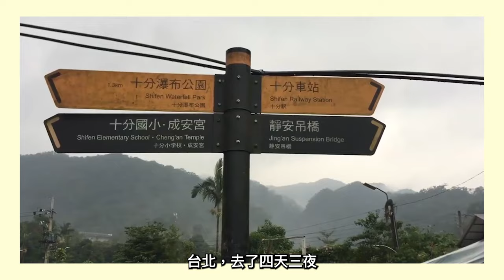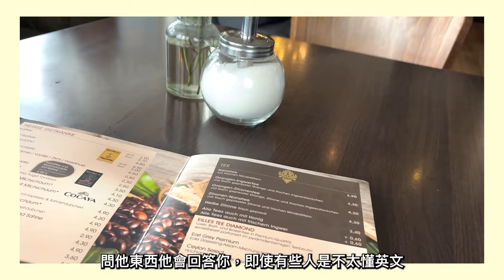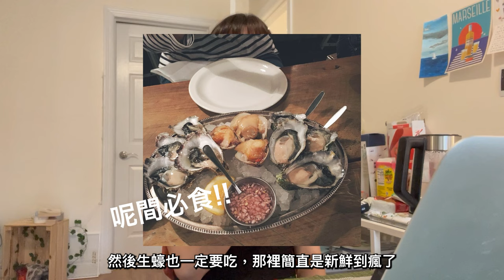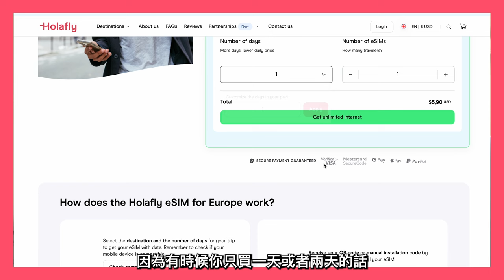(小分享) 適合一個人去旅行的幾個地方🚛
有些地方是挺值得一個人去旅行的，例如我剛去完的南法馬賽，風景怡人又舒服，總需要這種假期來放鬆自己。

另外還有最基本的台灣日本韓國，相信單人匹馬也沒問題哈哈。

進階版就有馬賽、新加坡、紐西蘭、法蘭克福～

未來希望能夠一人踏足音樂之都維也納✨✨

到訪哪裡都需要的流動數據可以在以下資訊中獲得～
Holafly eSIM優惠區：